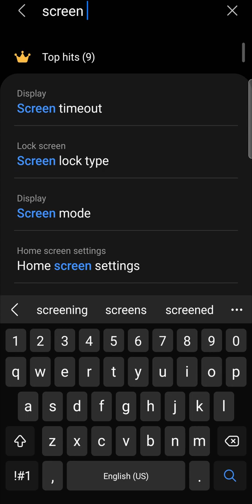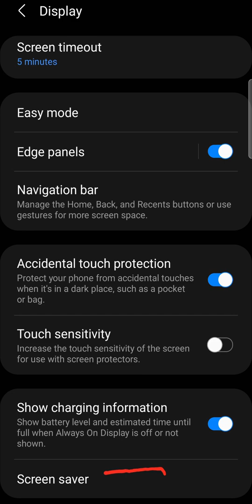How to Turn off Screen Saver on Samsung Galaxy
Learn how to turn off screen saver on Samsung Galaxy. If you are tired of your screen saver on your Samsung phone, then you can easily turn off your screen saver. The process is simple and you can learn all the steps on how to turn off screen saver on Samsung Galaxy by following along with this video.